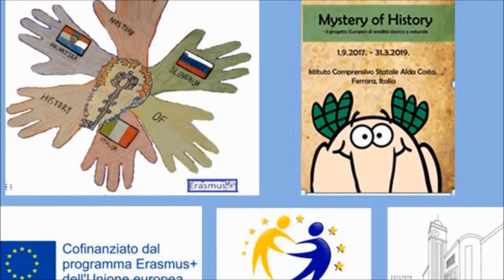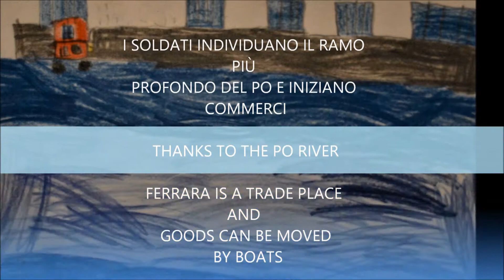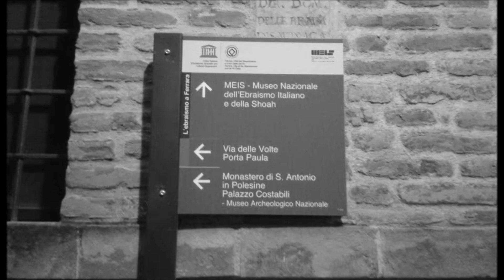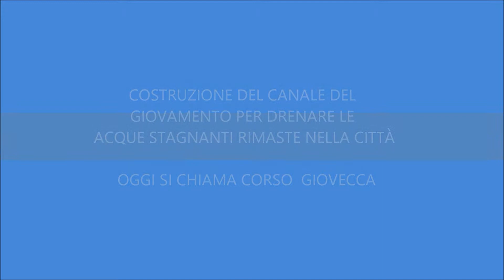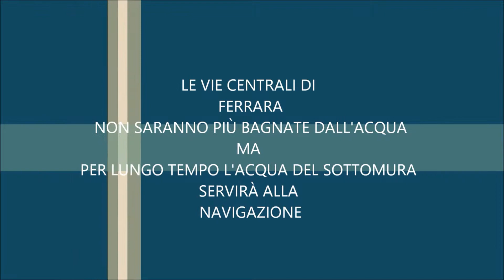EDUTRIP LET'S FIND THE PO RIVER IN FERRARA